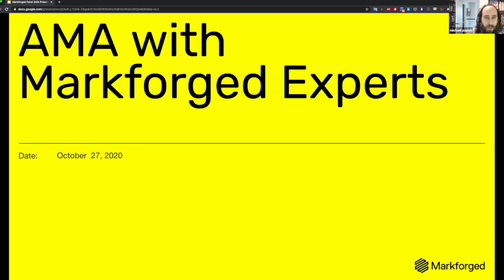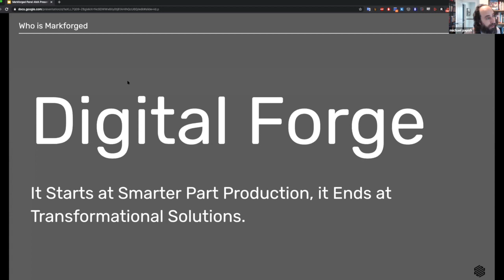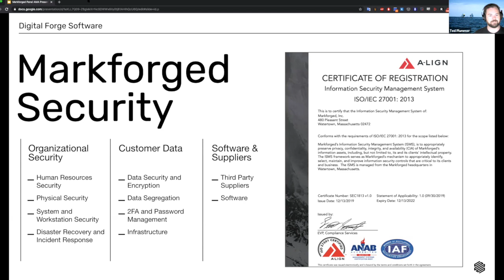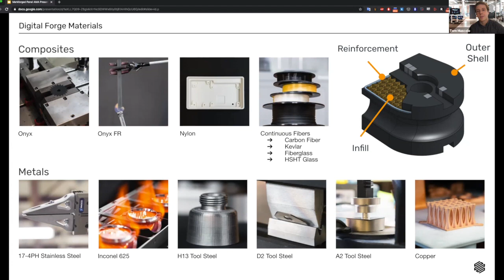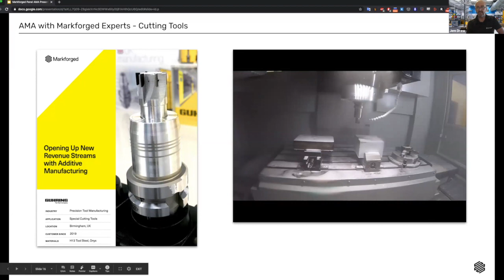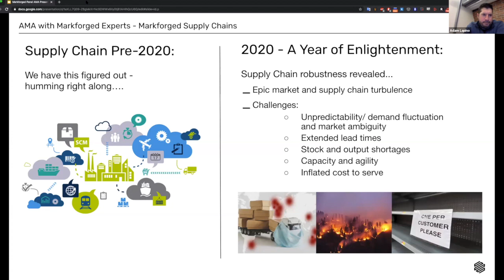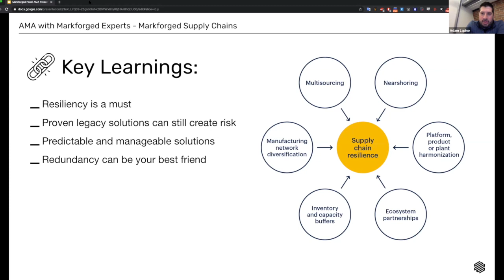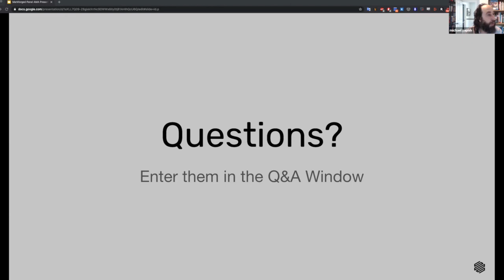AMA with Additive Manufacturing Experts in Product, Applications, and Supply Chains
Join us for a roundtable discussion and forum to ask questions to our additive manufacturing specialists as we wrap up the virtual event series with a dynamic panel of additive experts from the product team, applications team, and supply chain team.

Learn how the Digital Forge platform can help manufacturers be more flexible and responsive to unplanned supply chain disruptions and examples of high value additive applications on the factory floor. Come with questions!